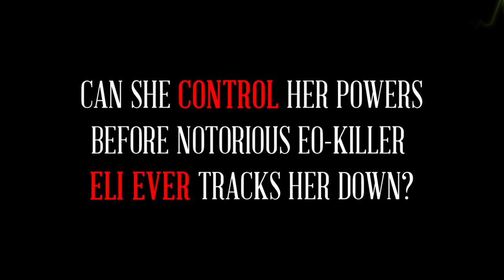ExtraOrdinary – New Comic Series by V. E. Schwab!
From the bestselling author of The Invisible Life of Addie LaRue, comes V. E. Schwab’s hotly-anticipated comic "ExtraOrdinary" – a brand-new series set in the world of Schwab’s acclaimed Villains novels.
Launches May 5, 2021 with a special $1 Issue #0 which will lead into a four-part series arriving June 2020!

Follow @veschwab (Facebook/Twitter/Instagram)

Follow @comicstitan (Facebook/Twitter) @titancomics (Instagram)

Trailer produced by Lauren Noding. Edited by James Notarianni.